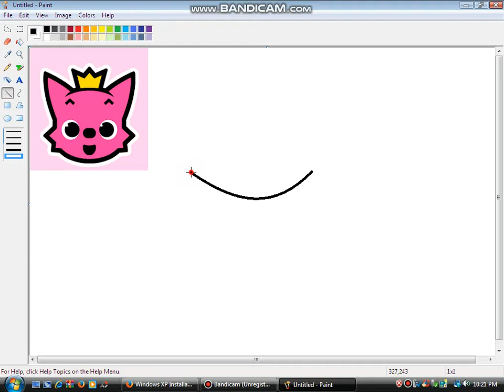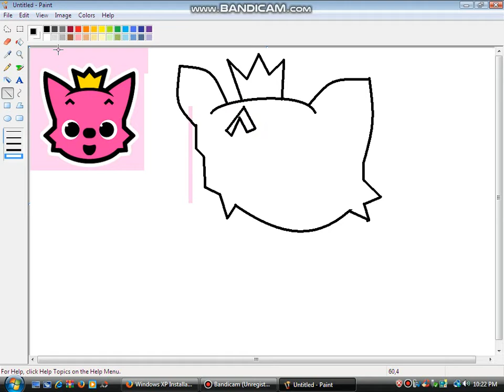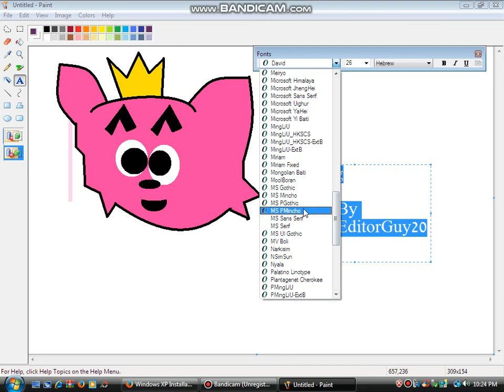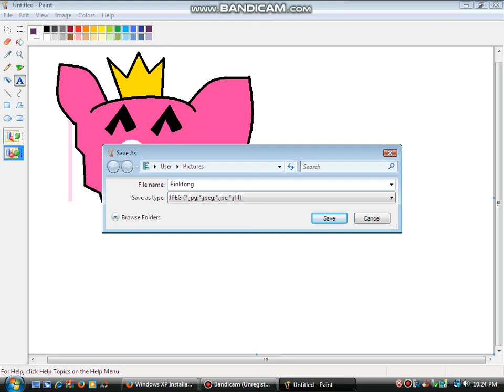How To Make Pinkfong On Microsoft Paint